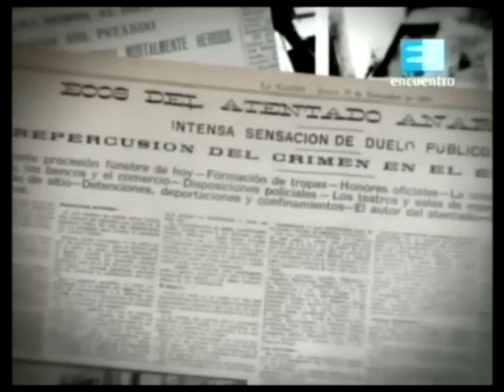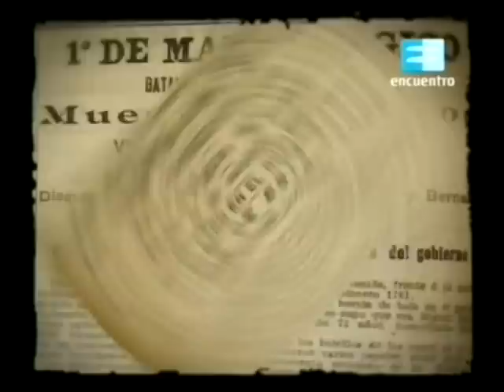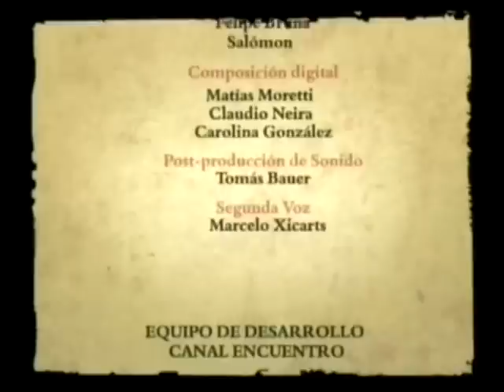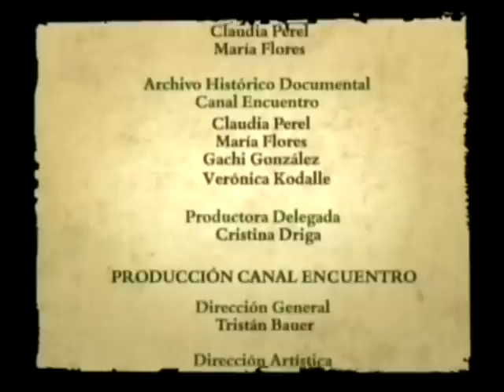Orígenes del movimiento obrero (1º parte) 3/3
Una de las primeras medidas de fuerza del movimiento obrero organizado que se registran es la de la Unión Tipográfica Bonaerense, en 1878. Se resisten a la rebaja de salarios que impone una imprenta y que otras empresas pretenden imitar (...) Esta primera experiencia es sólo el comienzo
Para principios del siglo XX, el movimiento obrero argentino es una realidad. (...) Mientras los dirigentes de la república oligárquica se preparan para festejar el Centenario y celebrar el progreso, la conflictiva presencia del movimiento obrero les recuerda que tienen una deuda pendiente con amplios sectores de la población.